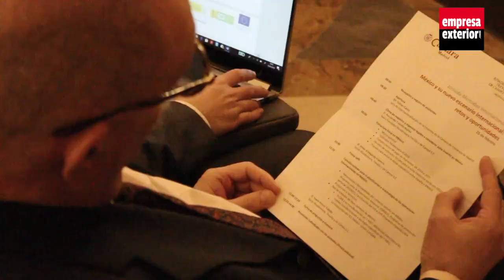Jornada “México y su nuevo escenario internacional: retos y oportunidades”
México es uno de los principales destinos de las empresas españolas con actividad en Iberoamérica, analizar el panorama actual y las oportunidades de negocio que ofrece el mercado ha sido finalidad de la jornada “México y su nuevo escenario internacional: retos y oportunidades” celebrada en la Cámara de Comercio de Madrid.

“Hay más de 6 mil empresas españolas en México instaladas y operando, el país es muy amigable  a la recepción de la inversión extranjera, la inversión, en este caso española, es muy importante en temas de infraestructuras, aeropuertos, hoteles, temas automotrices y del sector TIC” ha señalado Fernando Treviño, socio de Rivadeneyra, Treviño & De Campo Abogados.

Durante la jornada también se ha puesto el foco en las consideraciones para la planificación y la estrategia de las operaciones internacionales en México y la importancia de determinar la localidad específica donde se va a operar, el monto de la inversión o los puestos de trabajo a generar. La economía mexicana creció un 2,1% en 2018 según cifras del Banco Mundial y según las previsiones de dicha entidad alcanzará un 2,4% en 2020. Como parte de la Alianza del Pacífico y con un mercado de más de 129 millones de habitantes, México sigue siendo uno de los principales objetivos de la región para la empresas españolas.